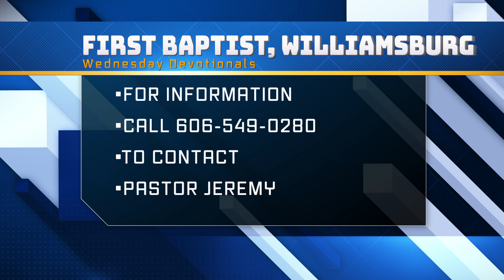1-18-23 Wednesday Devotional for First Baptist, Williamsburg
Welcome to Wednesday Devotionals with Pastor Jeremy Shannon from First Baptist, Williamsburg.